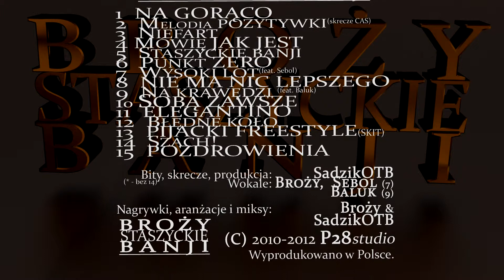BROŻY - 09 - NA KRAWĘDZI prod. SadzikOTB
BROŻY/SADZIK - STASZYCKIE BANJI
09 - NA KRAWĘDZI feat. BALUK